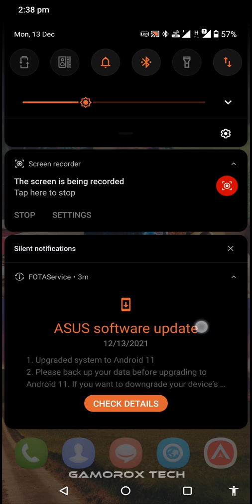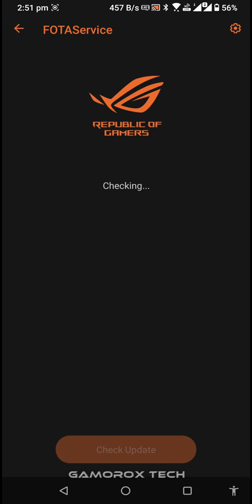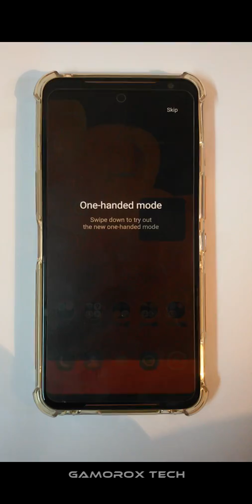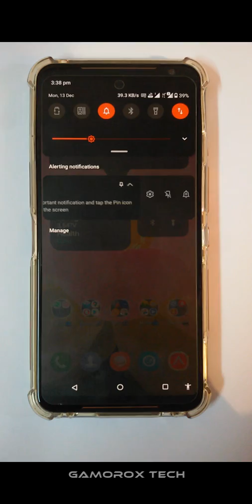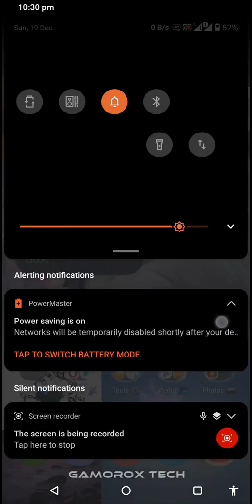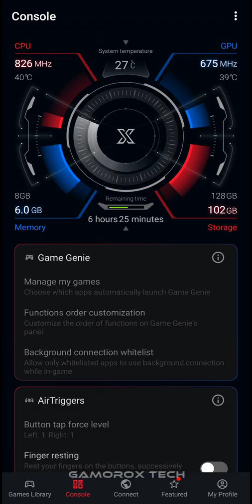ROG PHONE 2 Android 11 Update (Official) | How To Download & Install OTA & Manually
Good News For Asus ROG PHONE 2 Users 🥳 Because Rog Phone 2 Android 11 Official ROM Is Here, This is the Official Android 11 update for Rog Phone 2 by Asus. And it is way better than everyone had expected 😃
In this particular video, I have shown you how to update your Rog Phone 2 to Android 11.

More Detailed Videos are Coming Soon

The current version of the Rog Phone Android 11 Beta Rom  - 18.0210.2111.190
Update information
1. Upgraded system to Android 11
2. Please back up your data before upgrading to Android 11. If you want to downgrade your device's software version to Andriod 10 by the official software package, it will erase all data from your device's internal storage.
3. Introduced new ROG UI design
4. Revamped Armoury Crate, Game Genie, Mobile Manager, Contacts, Phone, File Manager, Calculator, Clock, Gallery, Weather, Sound recorder, Settings, Data Transfer, Localbackup, Setup wizard, System update apps
5. Support one-time permissions, improved scoped storage, and auto revoke app permission
6. Support to keep Bluetooth connection when airplane mode is activated
7. Adjusted notification tray to Android 11 design. Support notification conversations
8. Classic style of power button menu supports device control and Google Pay in Android 11
9. Updated Auto switch in System color scheme, advanced options for back gesture settings, and SIM card settings. Replaced with the latest ASUS One-handed mode.
10. Added Notification history and Bubbles settings
11. Integrated PowerMaster features in Mobile Manager into Battery Settings
12. Adjusted the Quick Settings panel design. Support mediacontrol function. Added Nearby Share tiles.
13. Added lock task, screenshot, share options after long-pressing the app icon of the task in the recent apps screen.
14. Adjusted Calculator design to the latest Android style.
15. Added "Show blocked calls in call log" option in Call log Settings of ASUS Phone16. Adjusted the size of status bar icons to keep visual consistency
17. Added setting alarm by date and group alarm features in Clock
18. Support new editing page in Gallery app
19. Updated the default selection logic of data category in Data Transfer
20. Adjusted the pages in the Setup wizard
21. Adjusted options and update mechanism in system update setting

And I Hope You Will Going To Like And Enjoy My Video

💗🤗 To Help And Support Our YouTube Channel 🤗💗
        -- Please Buy Gadgets From The Links Below --

- ( Amazon.in ) -

Maono AU-100 Lavalier Condenser Microphone

- ( Flipkart ) -

- ( Amazon.in ) -

- ( Buy Realme Buds 2 Headphones ) -

Sony XB55 Extra-Bass in-Ear Headphones ( Without Mic )

Sony XB55 Extra-Bass in-Ear Headphones ( With Mic )

 - : My Amazing Background Music 🎼:-